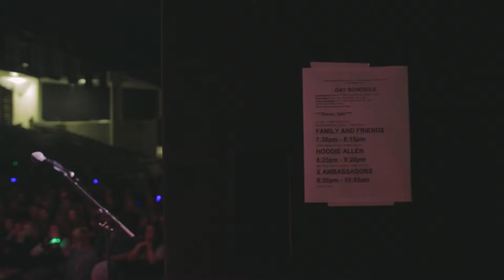Homecoming 2017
Bobcat Nation: Center of the Universe